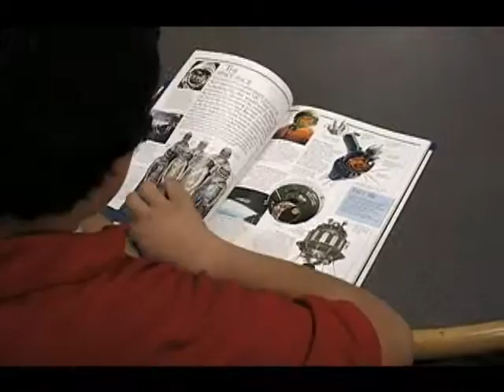Reading: The Prescription for Communication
Jere Baxter Middle School, TN
Best PSA & Sound Design